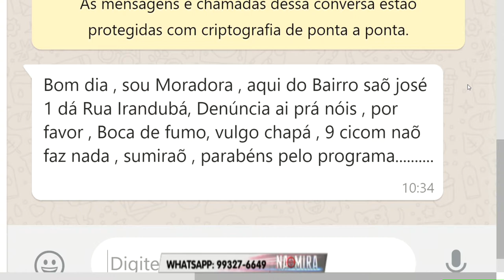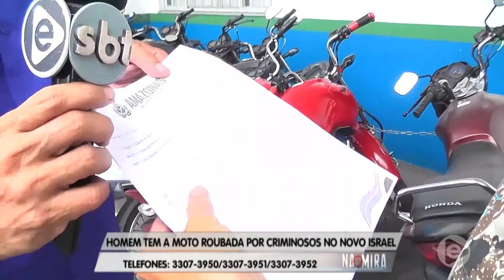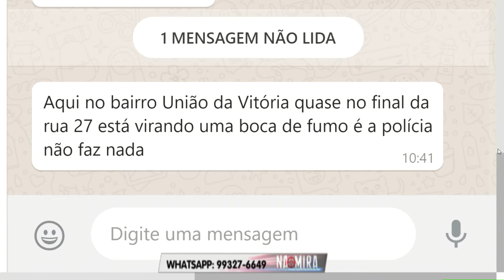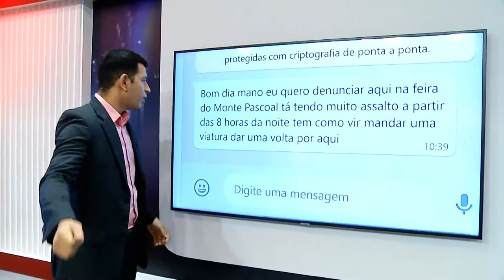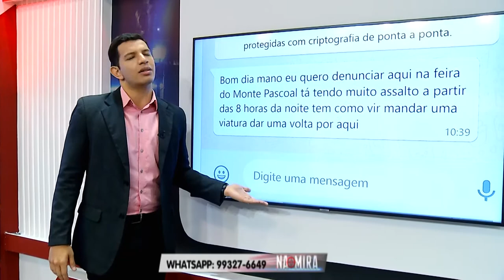Na Mira Em Tempo 10 10 2019 3º Bloco